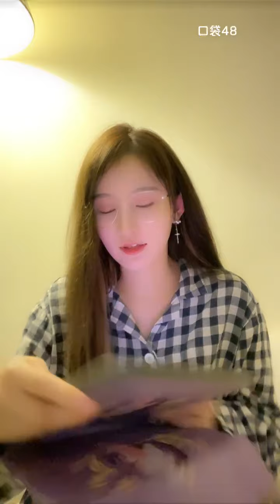【SNH48】【周诗雨】 20210705 23:31 口袋48直播